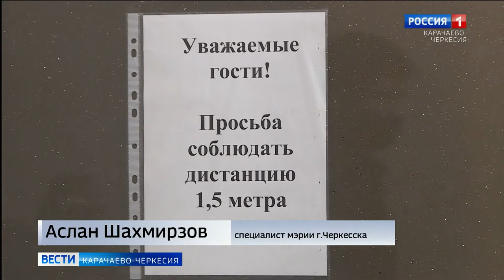В Черкесске проводятся рейды по ресторанам на соблюдение противоэпидемиологических мероприятий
В Черкесске проводятся рейдовые выезды по ресторанам на соблюдение противоэпидемиологических мероприятий. В ходе проверок были выявлены нарушения, по которым составлены соответствующие акты